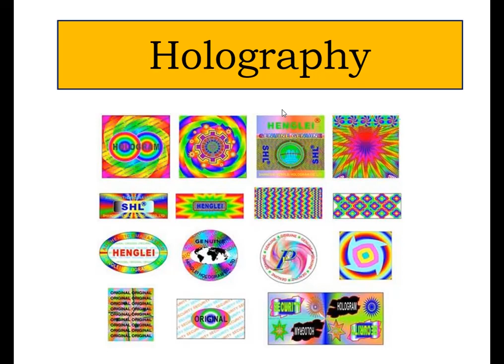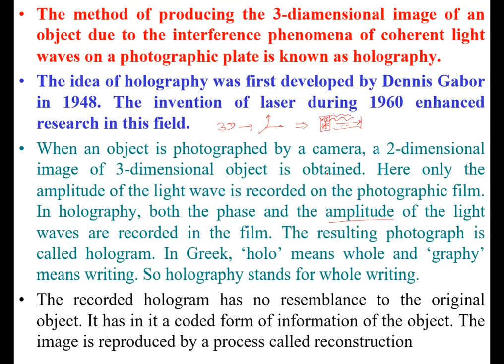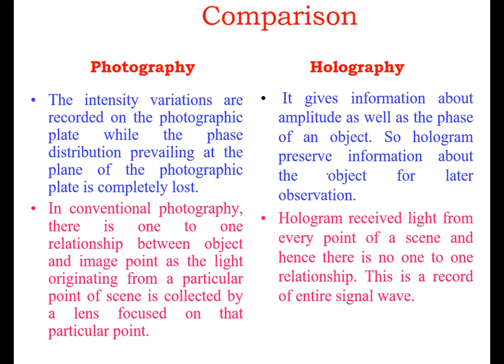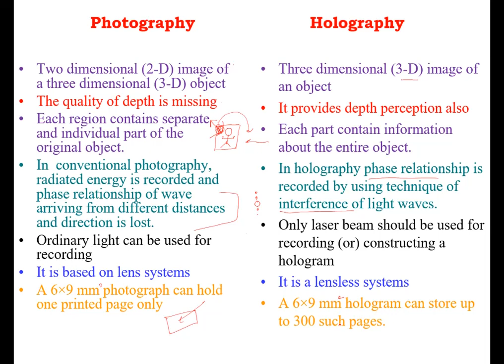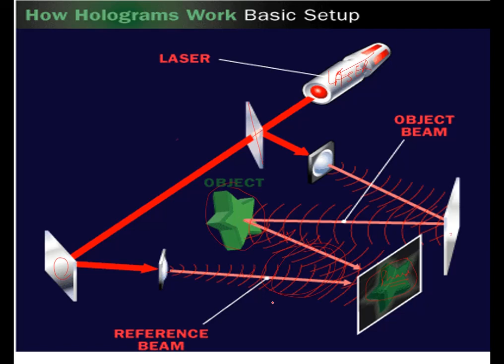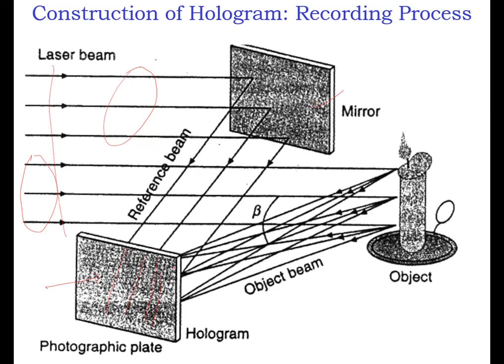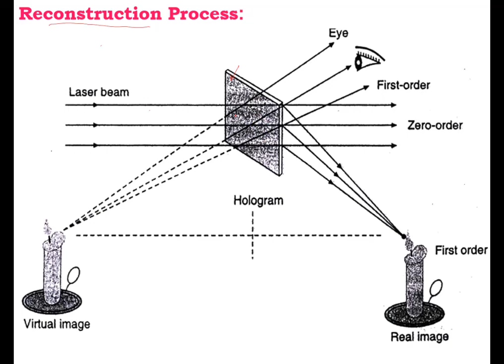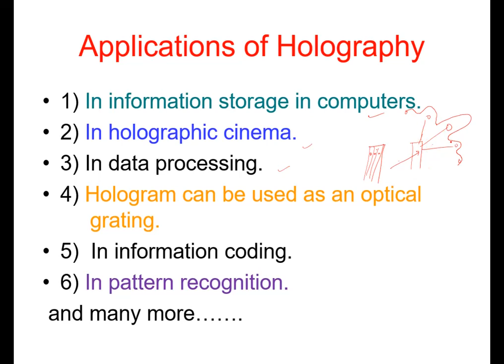Holography|Construction and Reconstruction|Master apni Physics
The method of producing the 3-diamensional image of an object due to the interference phenomena of coherent light waves on a photographic plate is known as holography.
The idea of holography was first developed by Dennis Gabor in 1948. The invention of laser during 1960 enhanced research in this field.
When an object is photographed by a camera, a 2-dimensional image of 3-dimensional object is obtained. Here only the amplitude of the light wave is recorded on the photographic film. In holography, both the phase and the amplitude of the light waves are recorded in the film. The resulting photograph is called hologram. In Greek, ‘holo’ means whole and ‘graphy’ means writing. So holography stands for whole writing.
The recorded hologram has no resemblance to the original object. It has in it a coded form of information of the object. The image is reproduced by a process called reconstruction
2D Photography
Two dimensional (2-D) image of a three dimensional (3-D) object
The quality of depth is missing
Each region contains separate and individual part of the original object.
In  conventional photography, radiated energy is recorded and phase relationship of wave arriving from different distances and direction is lost.
Ordinary light can be used for recording
It is based on lens systems
A 6×9 mm photograph can hold one printed page only

3D Hoolography
Three dimensional (3-D) image of an object
It provides depth perception also
Each part contain information about the entire object.
In holography phase relationship is recorded by using technique of interference of light waves.
Only laser beam should be used for recording (or) constructing a hologram
It is a lensless systems
A 6×9 mm hologram can store up to 300 such pages.